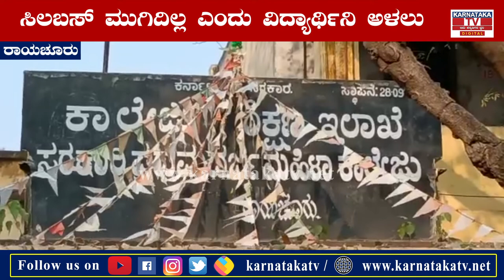Raichur : ವಿದ್ಯಾರ್ಥಿಗಳಿಲ್ಲದೆ ಬಿಕೋ ಎನ್ನುತ್ತಿರುವ ಕಾಲೇಜುಗಳು | Karnataka News